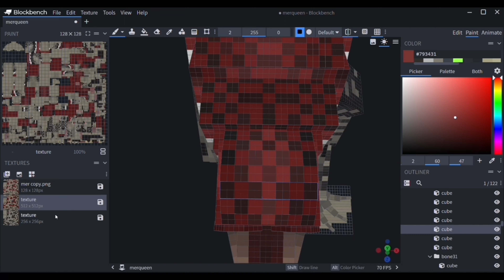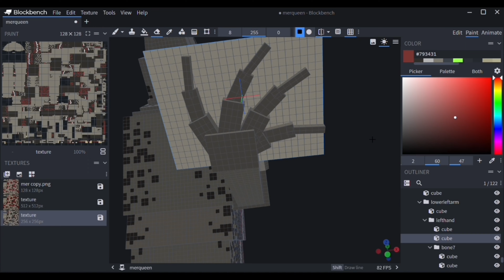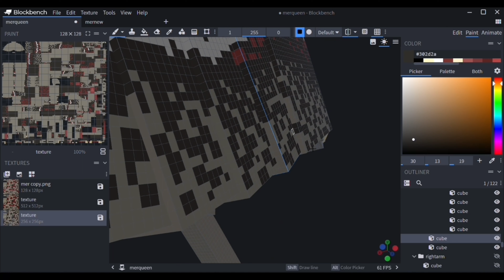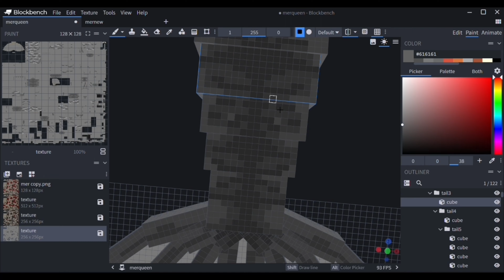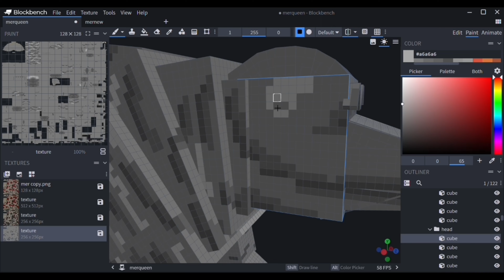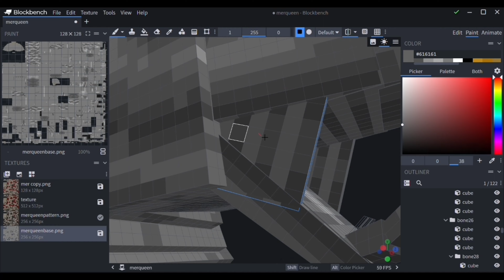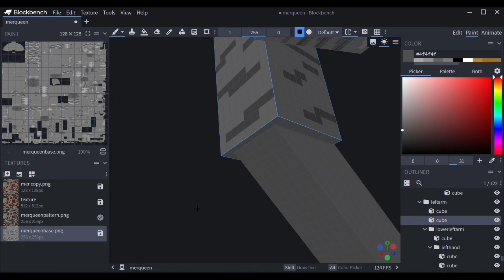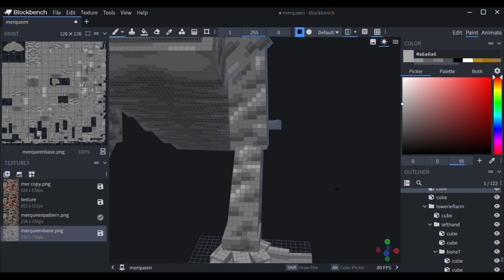Minecraft | Texturing a Creature in Blockbench | Primeval Craft Addon | Timelapse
In this video I’ll be showing a Timelapse of how I texture some of my 3D models for Minecraft Addons. As an example, I decided to show how I textured my most recent model for my Primeval Craft addon, the Mer Queen.

Primeval Craft is an Addon based on the Primeval TV series that started back in 2007. This Addon will include all creatures that have appeared in the show, the novels, as well as cancelled episodes and concepts. The Addon will start with 33 creatures from Primeval seasons 1-3 and it will be called Primeval Craft Version 1. Primeval Craft Version 2 will have around 30 more creatures from seasons 4-5 and Primeval New World. Version 3 will include creatures from the Primeval novels, cancelled episodes and concepts. All the creature names have been revealed on my discord server. The Addon will be free and published on MCPEDL.

I ask those who watch my videos to please try to keep comments positive and be respectful to one another. It would mean a lot to me and others :) ~ TAM